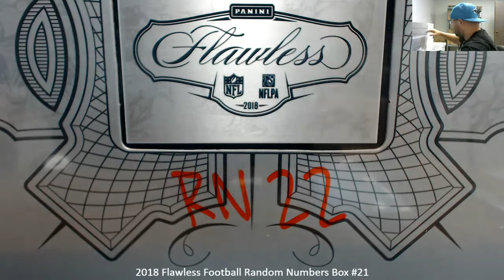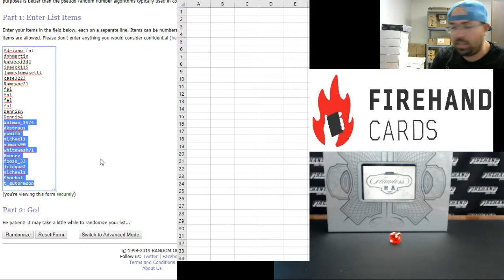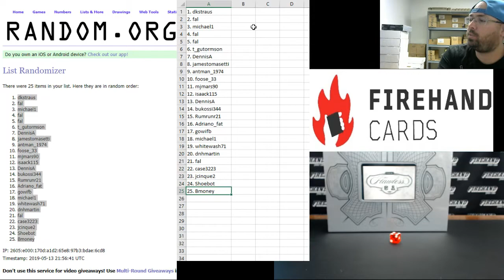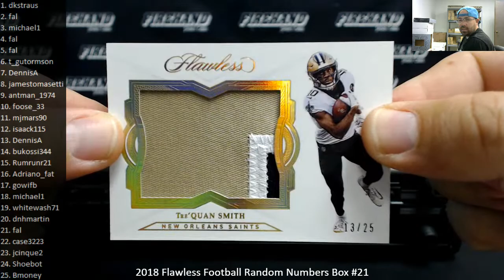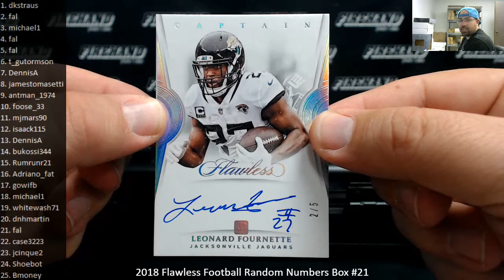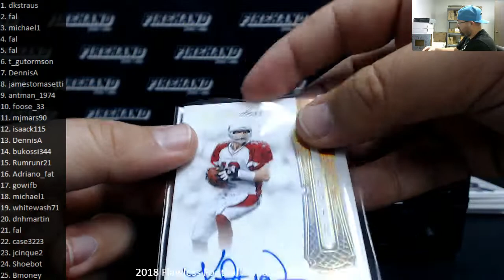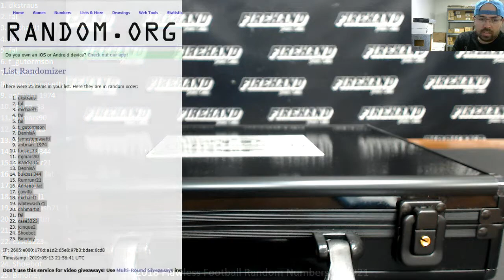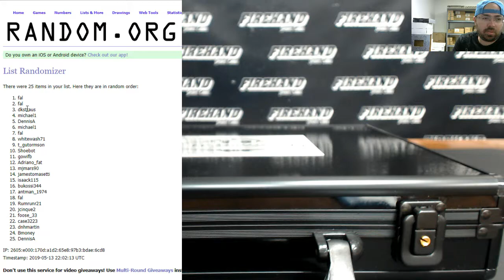5/13/2019 2018 Flawless Football Random Numbers Box #21